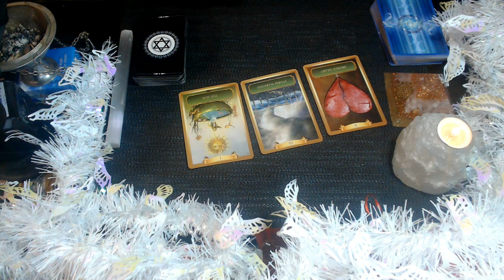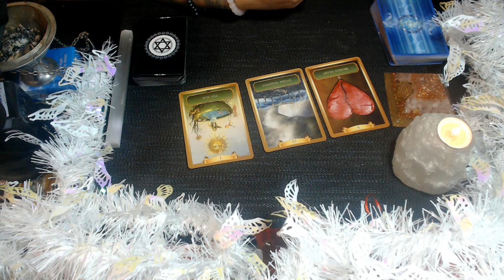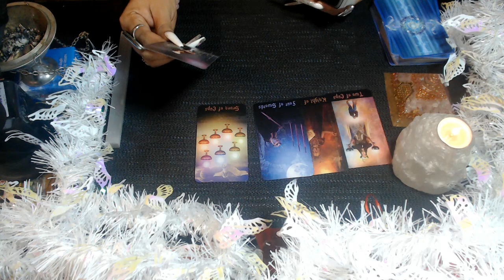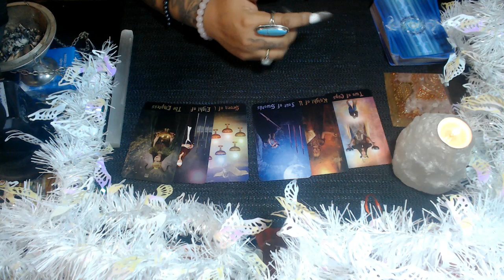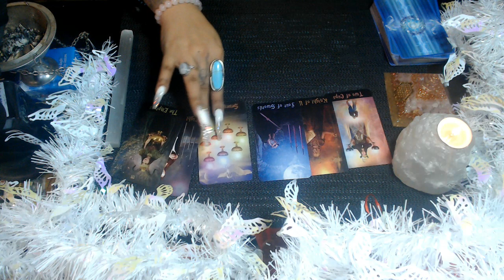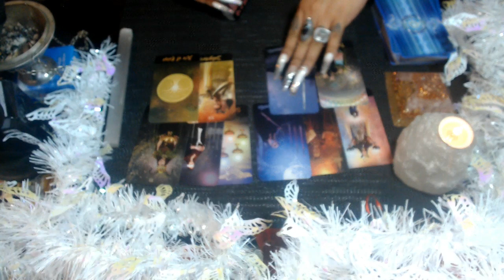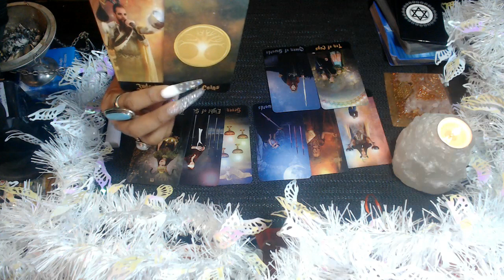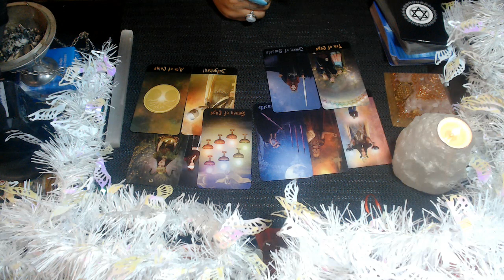CAPRICORN MID JANUARY 2021 LOVE "YOU ARE ON FIRE" OPTIONS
3 Card Reading
30 Min Reading
1 Hr Reading